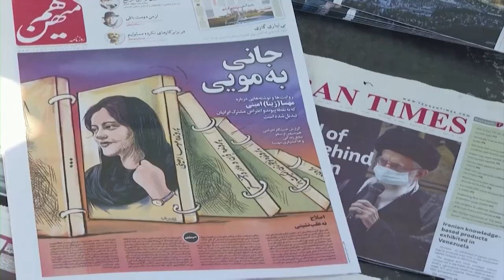Coming soon… The Unstable Situation in Iran - Jerusalem Studio 722 Trailer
Please join us on Tuesday 25 October at 9:15 PM for the full episode.